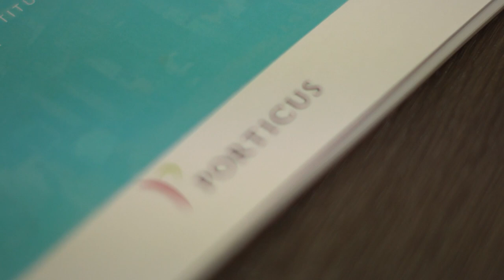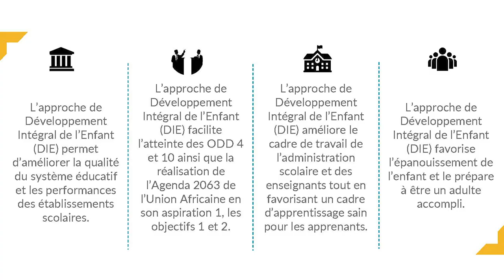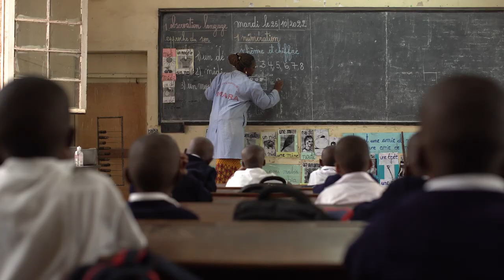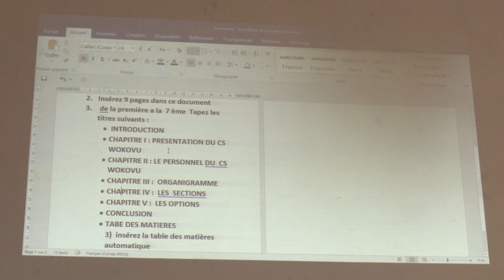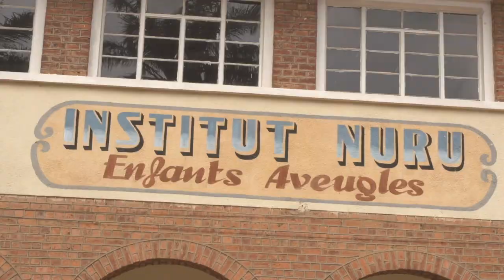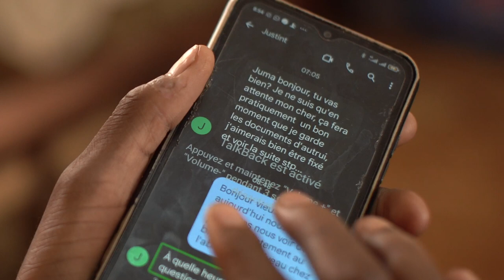Improving Education in the DRC: A Whole-Child Development Approach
ENG: Dalberg partnered with a philanthropy organization to integrate whole-child development approaches into primary and secondary education in the DRC. This video details our framework for creating a holistic educational environment for students, incorporating academics, hard and soft life skills, spirituality, values, and socio-emotional learning. We also explored the integration of ICT and concluded that coordinated efforts among national and regional stakeholders are needed to ensure successful integration.

FR: Dalberg s'est associé à une organisation philanthropique pour intégrer des approches de développement intégral de l'enfant dans l'enseignement primaire et secondaire en RDC. Cette vidéo détaille notre cadre de travail pour la création d'un environnement éducatif holistique pour les étudiants, incorporant les études, les compétences de vie dures et douces, la spiritualité, les valeurs et l'apprentissage socio-émotionnel. Nous avons également exploré l'intégration des TIC et conclu que des efforts coordonnés entre les parties prenantes nationales et régionales sont nécessaires pour assurer une intégration réussie.